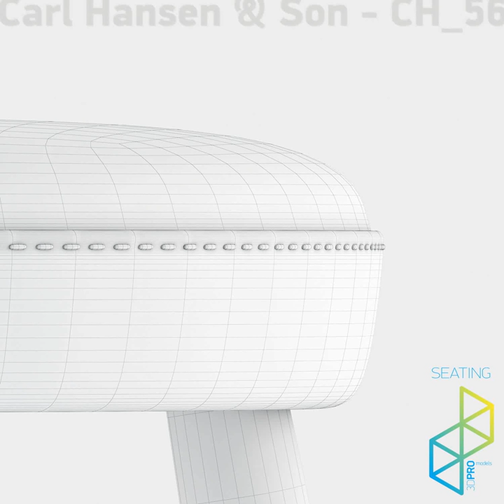Carl Hansen&Son CH56 Bar stool 3D model from CGTrader.com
Carl Hansen&Son CH56 Bar stool – Buy 3D model:
Available file formats: 3D Studio Max (.max), 3D Studio (.3ds), OBJ (.obj)